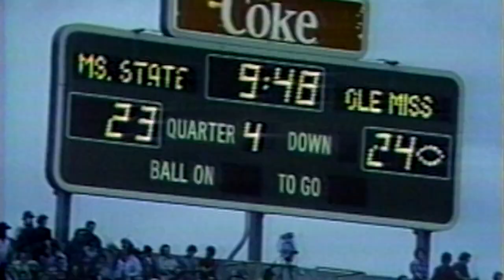1983 Egg Bowl Highlights (Ole Miss vs Mississippi State - "The Immaculate Deflection")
Nov. 19, 1983 was a date that will live in infamy in the Egg Bowl series, better known as the "Immaculate Deflection."

Mississippi State freshman kicker Artie Cosby lined up for a 27-yd FG attempt with the Bulldogs trailed Ole Miss 24-23 with just 24 seconds left in the game. Crosby booted it straight and long and seemingly good, and Sate fans began to celebrate.

But just as the ball reached the goalposts, a 40-mph gust of wind blew the football back from reaching the crossbar, suspending the ball as the Voice of the Rebels David Kellum described, as if "on a pinwheel."

Ole Miss fans went crazy as t he Rebels celebrated a 24-23 win in front of a Mississippi Veterans Memorial Stadium crowd of 59,758 in a game that State completely dominated for three quarters.

The Bulldogs led 23-7 with 4:54 left in the 3rd quarter. But in the end, the Immaculate Deflection was the difference.

Relive the moments here, courtesy of Ole Miss Sports Productions.